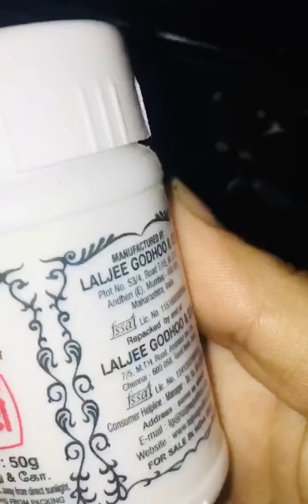मटर पनीर की सब्जी जो आपको उंगलियाँ चाटने पर कर देगी मजबूर/Matar Paneer ki Sabji in Simple way